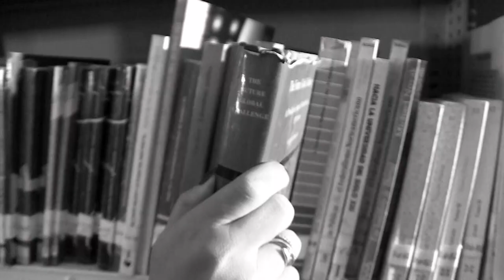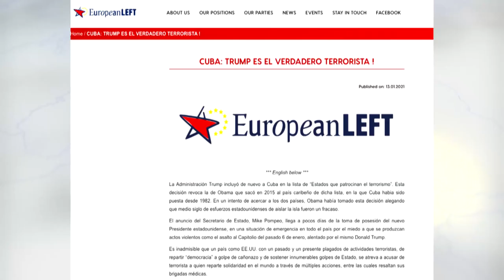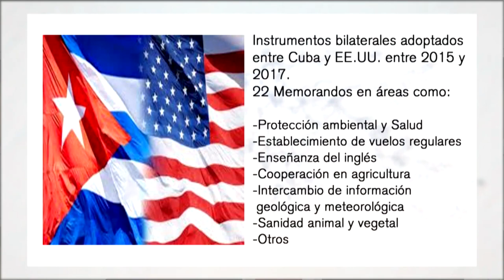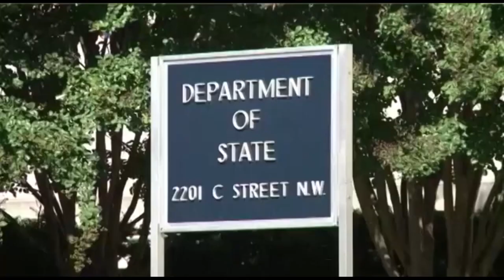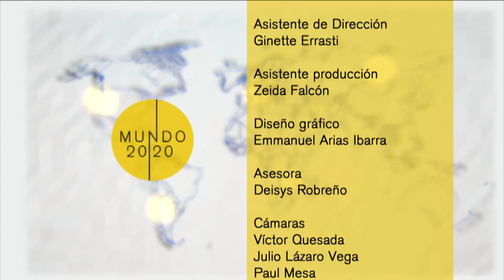Cuba - Relaciones Cuba - Estados Unidos (Mundo 20/20)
Analizamos a través de los testimonios de un destacado diplomático cubano las relaciones Cuba - Estados Unidos en la etapa de deshielo. No se pierda esta emisión de Mundo 20/20.